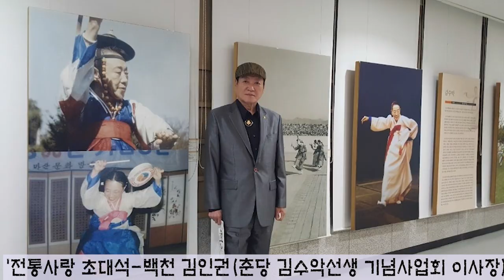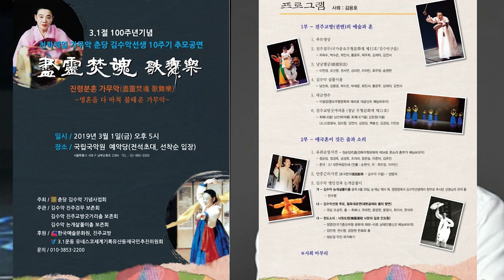백천 김인권 춘당 김수악 선생 기념사업회 이사장 KBS한민족방송 전통으로 소리길로 초대석 2월23일방송 남상일 진행 김병준작가 180223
2019년 2월23일 KBS한민족방송 '전통으로 소리길로' 초대석에 출연해 주신 백천 김인권 이사장님 방송내용/ 3월1일 국립국악원 예악당 무대에서 올리는 춘당 김수악 선생 10주기 '진령분혼 가무악' 성원하며 페이스북에 올린 김병준의 글 /
 삼일운동100주년 특집 ’열사의 소리 항일의 깃발‘ 3월2일 방송을 앞두고 명인을 만났다
진주의 춘당 김수악 기념사업회 이사장인
백천 김인권님을 KBS한민족방송
’전통으로 소리길로‘ 초대석에 귀한 말씀
들었다. 어머님인 춘당 김수악 선생님
가무악 전통과 오롯이 지켜 온 예술혼을
3월1일 국립국악원 예악당 무대에서 다시
만나보게 된다는 반가운 말씀을 방송에
담아 전해 봤다.
천리나 먼 길을 찾아와 어머님이 간직해 온
소중한 가무악 전통을 알리며
자신이 이어 받은 어머님의 예술혼을
당당히 이야기 하는 백천 김인권 이사장
에게서 핏줄로 흐르는 진한 문화유산의
정맥을 느끼게한다.
여기 방송에서 전한 이야기를 영상과 함께
다시 알리며 3월1일 국립국악원 예악당에서
올려지는 김수악10주기 무대 기대해 본다.
나의 3월2일 KBS 특집에서는
논개로부터 시작하는 열사의 노래를 다시
들으며 우리가 문화로 아름답고
우리 것으로 당당히 세계와 만나는
그 이야기를 전하고 싶어서
우선 항일 극일의 마음을
’논개열사가‘를 만들어 남상일 명창
작창과 소리로 전하는 날이다.
그래서
3월1일 춘당 김수악 선생 10주기에
올려지는 ’논개살풀이‘도 기다려진다.
진주에서 서울로 그리고 전국으로
춘당 김수악 선생 가무악 공연무대가
이어기기를 축원하며 방송으로 만나보자
바로 그 예술 맥을 잇고 있는
백천 김인권님 호방한 기개와 함께
면면히 전해 질 우리 가무악 전통에
얼씨구! 추임새도 함께 보내 보자.